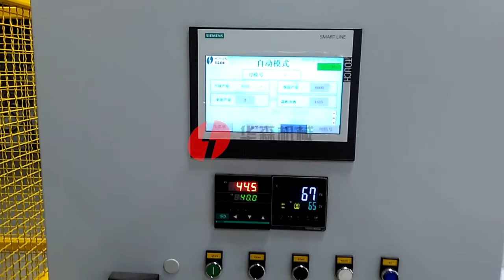automatic conveyor belt soundproof cotton cutting machine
Yancheng city huasen machinery co.,ltd
more than 30 years experience for cutting machine and lamination Machine
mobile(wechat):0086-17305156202